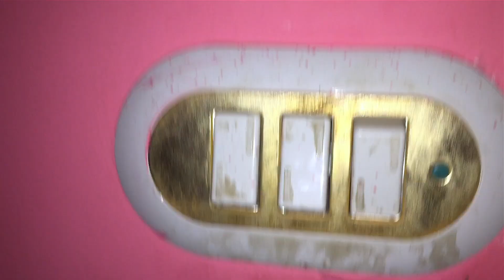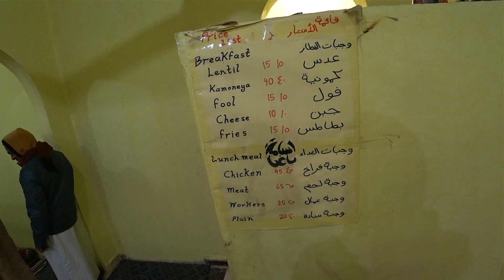Настоящий оазис посреди пустыни - Сива. Египет. Как живут местные бедуины?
Поддержать проект напрямую (без комиссий):
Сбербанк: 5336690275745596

Ваши деньги помогут развитию канала и пойдут на такие расходы, как технические нужды и на рекламу для продвижения.

Ребятки, поддержите, пожалуйста, этот видосик (лайк/дизлайк, коммент (критика тоже приветствуется)), а так же очень важно удержание на ролике, и, для самых отважных, репост в соц. сети или можете просто отправить друзьям - так, к сожалению, работает ютуб, основываясь на этом он продвигает (или нет) авторов, а в самом ролике просить как-то не всегда уместно, но знайте, я всегда надеюсь на вашу помощь...

Вы находитесь на канале "делайчёхочешь", а мы двое ребят из провинции, которые путешествуют по-миру с минимальным бюджетом и на разных видах транспорта.

Приятного аппетита!